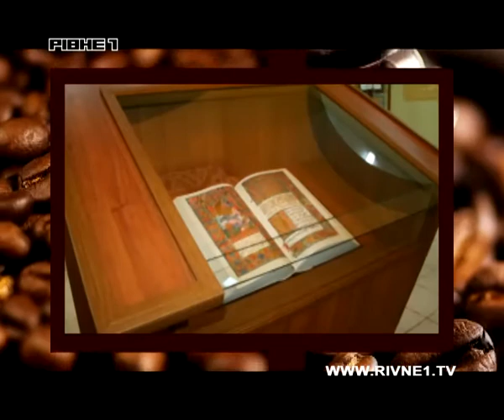Гість програми Тет-а-тет - архітектор Віктор Ковальчук